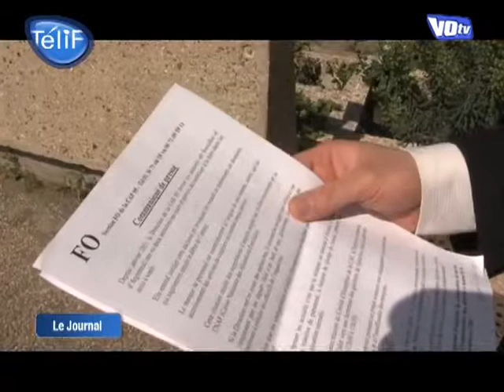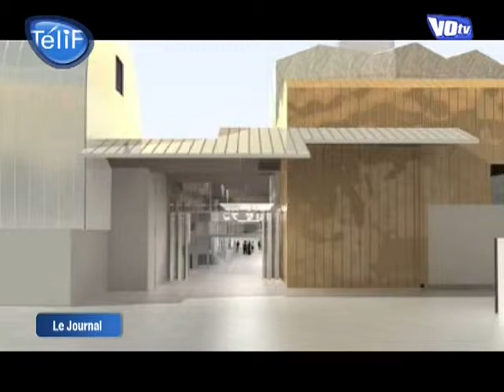VO TV - Le JT du 22/04/2011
Sites webs/blogs, copiez cette vidéo avec le bouton "Intégrer" !
 Retrouvez toute l'actu du Val d'Oise dans le JT de VO TV